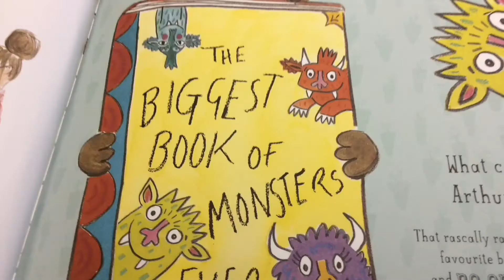WANTED!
Div 7 , Wanted!, gr 5, 11/23/16